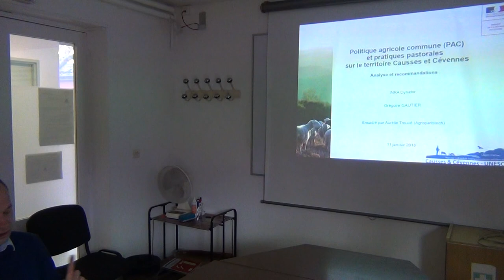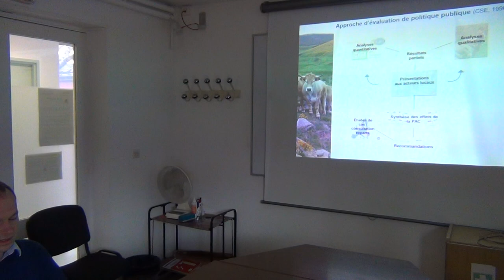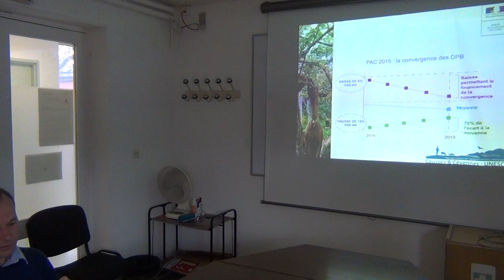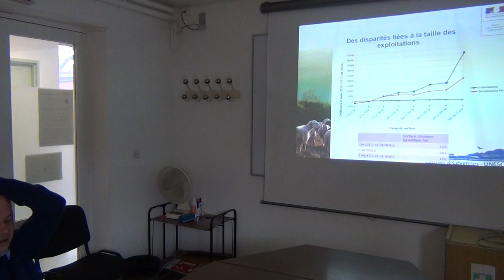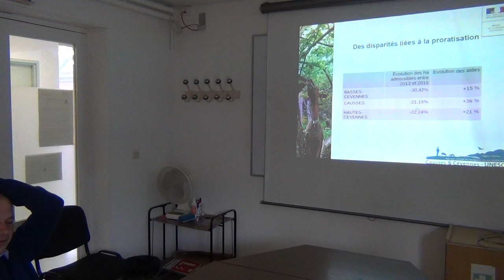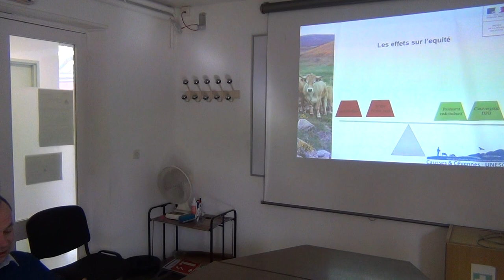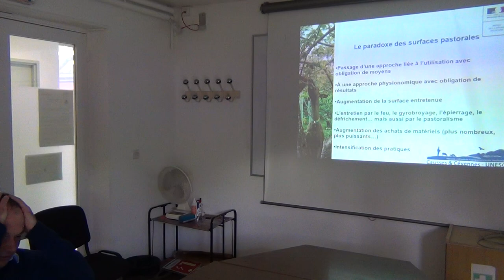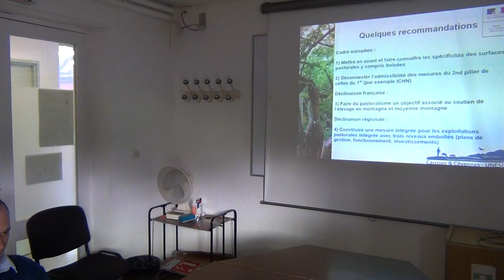Séminaire Dynafor (Les retours du jeudi) invité : Grégoire Gautier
Influence de la Politique agricole commune sur les pratiques pastorales des Causses et des Cévennes

La France, en acceptant l’inscription des Causses et des Cévennes sur la liste du patrimoine mondial de l’humanité, s’est engagée à maintenir l’agropastoralisme qui façonne ce territoire d’exception. L’analyse montre que la récente réforme de la PAC améliore significativement la viabilité économique des exploitations agricoles du territoire. Mais ces évolutions ne bénéficient pas au maintien des pratiques pastorales qui continuent de diminuer sur le territoire. L’amélioration de la prise en compte des surfaces pastorales peu productives et l’affichage du pastoralisme comme un objectif de la PAC permettrait une amélioration des dispositifs européens, nationaux et régionaux.